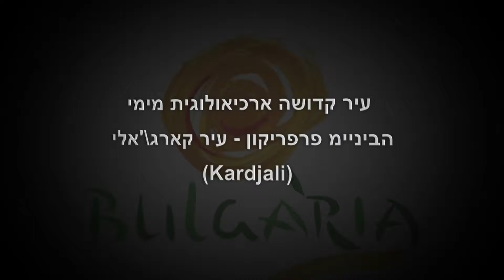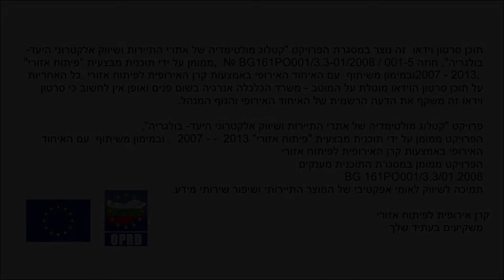עיר קדושה ארכיאולוגית מימי הביניימ פרפריקון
עיר קדושה ארכיאולוגית מימי הביניימ פרפריקון - עיר קארג'אלי (Kardjali ) (12)